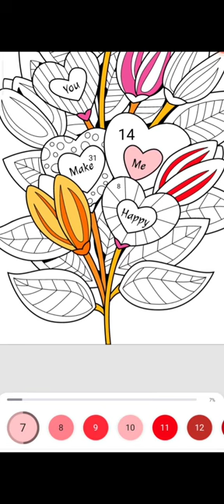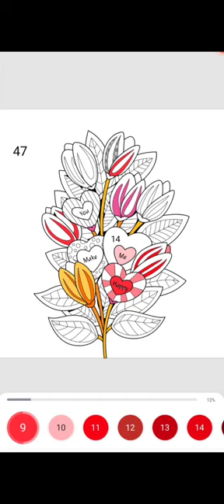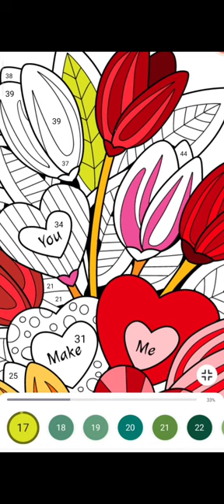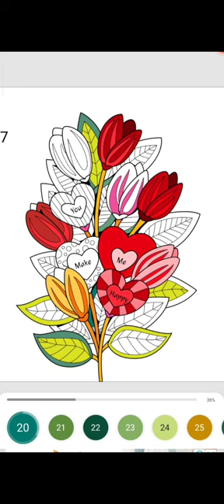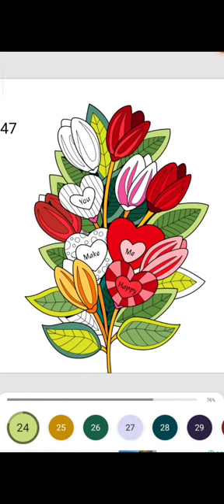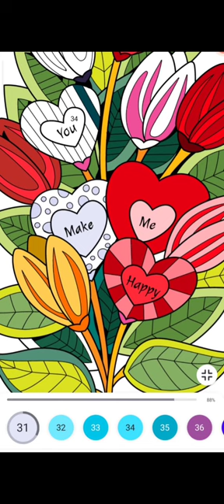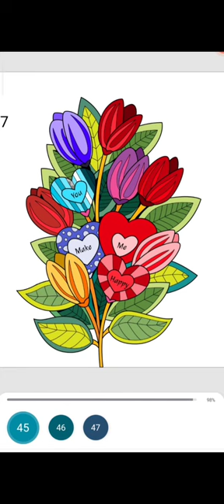ART IS HEALING... COLORING WITH APPS | KIDS | SAVE MYSELF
Take a rest for coloring, make me fun and free
Really simple